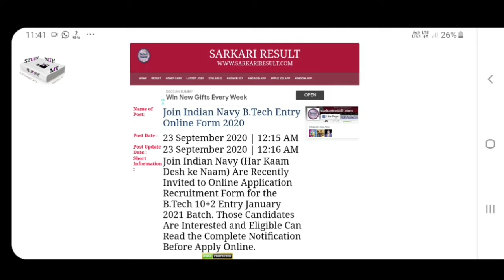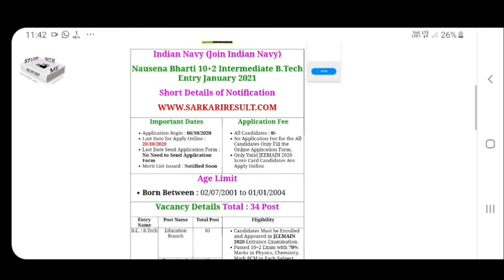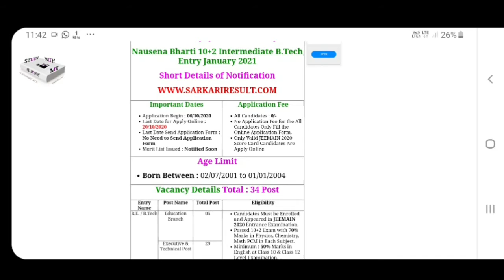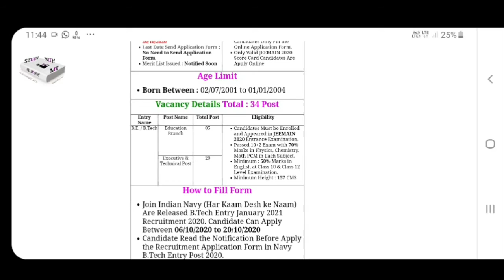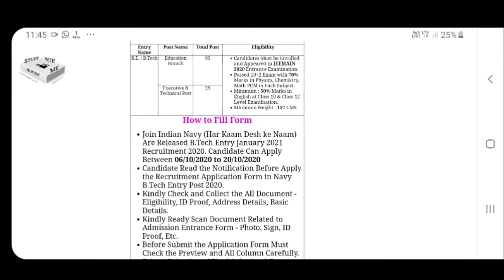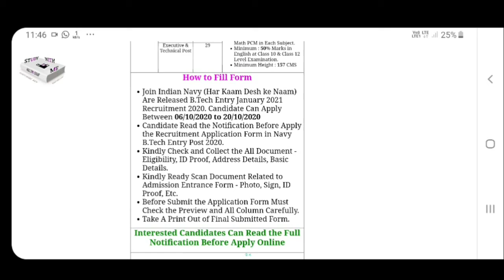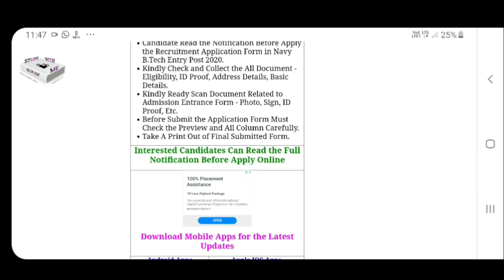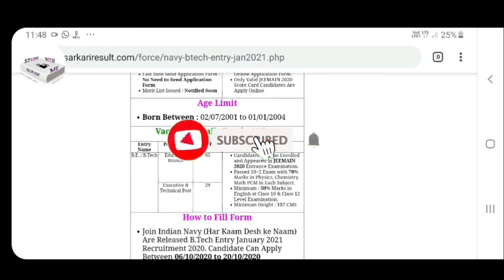Indian navy 2020 online form / Indian navy 2020 vacancy/ Indian navy recruitment 2020 online form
Hello 🙂
Study and learn is our motive .
This video is about the INDIAN NAVY 2020 ONLINE FORM.

Indian navy recruitment 2020 form
Indian navy vacancy form for class 12 students
Indian navy form for 12 students
I WILL UPLOAD MORE VIDEOS RELATED TO LAW , GK , DEFENSE AND MANY MORE .
TILL KEEP HEALTHY AND KEEP SMILING 🙂